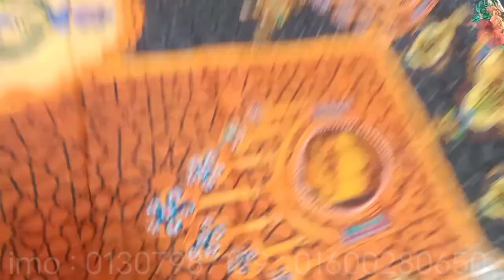ইন্ডিয়ান অরিজিনাল লোন থ্রিপিস পাবেন এখন অনলাইনে পাইকারি বাজার থেকে মাএ ৬৫০ টাকায়।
আফরা ফ্যাশান বিডি মূলত নারীদের থ্রি-পিস নিয়ে কাজ করে।  আপনারা আমাদের থেকে নতুন নতুন ডিজাইনের থ্রিপিস পাবেন।  যেমন ঃ পাকিস্তানি পিওর লোন ,  জয়পুরি,  কিশান,  বাটিক,  স্টাইল ব্রান্ড ,  শহীদ ব্রান্ড ,  ইন্ডিয়ান বিনয় থ্রিপিস,  ফেরদৌস লোন এবং আরো নানান ডিজাইনের থ্রিপিস পাবেন।

আমাদের থ্রিপিস গুলো ভালো লাগলে স্কিনে দেয়া নাম্বার গুলো তে যোগাযোগ করুন আর সাথে নোটিফিকেশন অন করুন।

ধন্যবাদ সবাইকে।